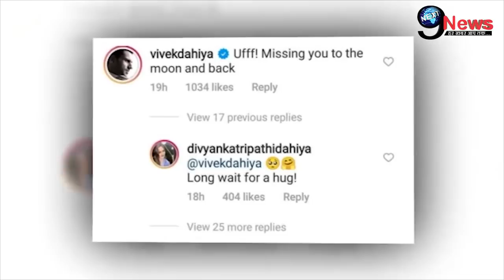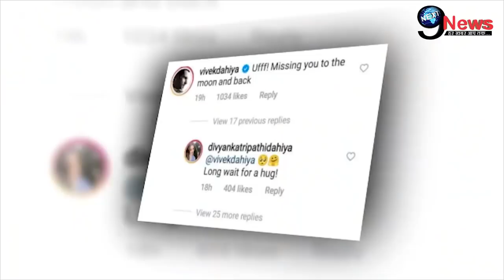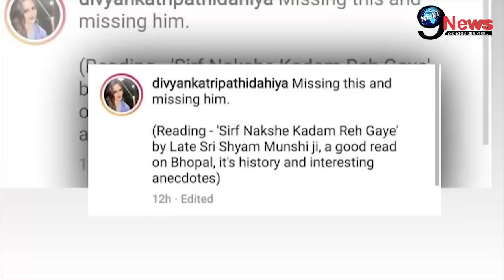पति विवेक दाहिया से दूर हुईं दिव्यांका त्रिपाठी याद में हुई बेहाल, खुलेआम कहा || Divyanka Miss Vivek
एक्ट्रेस दिव्यांका त्रिपाठी ने इन दिनों रियलिटी शो खतरों के खिलाड़ी की शूटिंग में बिजी हैं। दिव्यांका इन दिनों केपटाउन में हैं। इस बीच दिव्यांका पति विवेक को काफी मिस कर रहीं हैं।